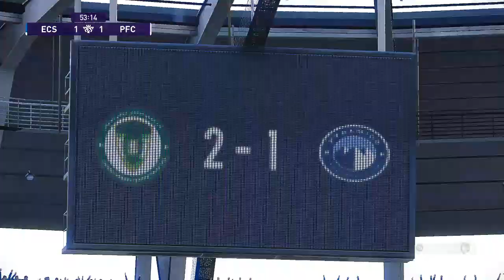Eastern Company SC vs Pyramids FC (22/06/2022) Egyptian Premier League PES 2021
Hey guys and Welcome to Brand New video!
For those who are new we upload FIFA Matches and Top Goals compilation videos and I play against the legendary level and I upload the videos of me winning ,losing or drawing to be fair .